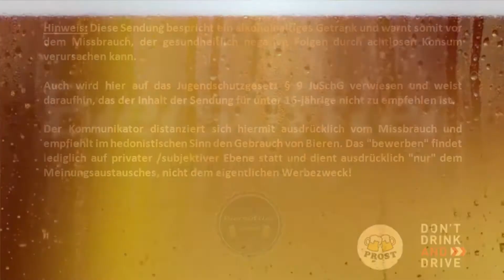Biertest Türchen 16 Bier Adventskalender - Ambar 1900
Schaut mal bei KALEA vorbei

Ambar 1900
La Zaragozana (Spanien)